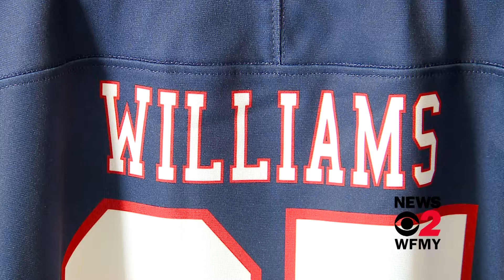Grimsley football players to wear WWII jerseys at game to honor 99 fallen alumni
A Greensboro high school is doing something special to honor our nation's veterans.
Grimsley's football team will wear new jerseys this week to honor the school’s fallen heroes.

Each of the jerseys has a name of a Grimsley High School graduate who died in World War II. The names of the 99 different alumni will be on the backs of 99 student-athletes.

The PA announcer will also read each of the names as well as the battle or location where the service member died. Grimsley will wear the jerseys at Friday night's game against Southeast Guilford. The names will be honored at 6:50 p.m. before kickoff at 7:30 p.m.